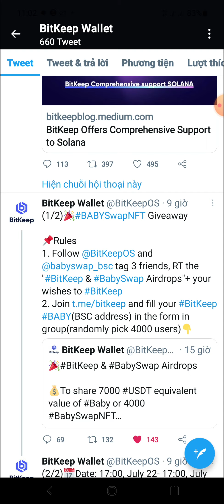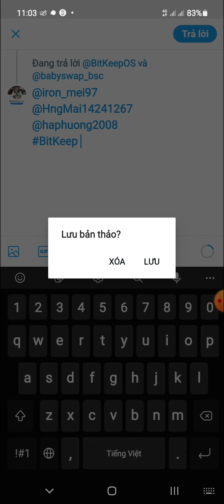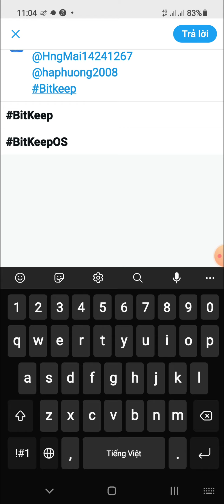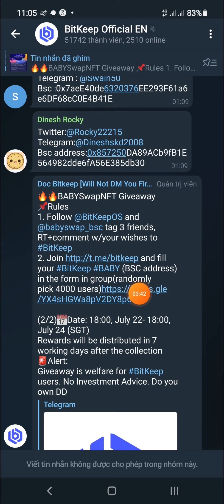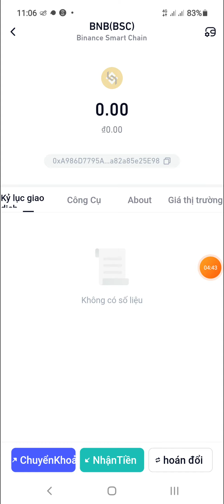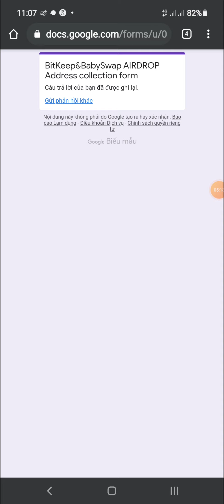Hướng Dẫn Ăn Chia 7000 USDT Từ Bitkeep & Babyswap ( Ran dom 4000 người )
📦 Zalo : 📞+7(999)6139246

Code : GBOEQ

COMMEN     ✍

FOLLOWING  💟